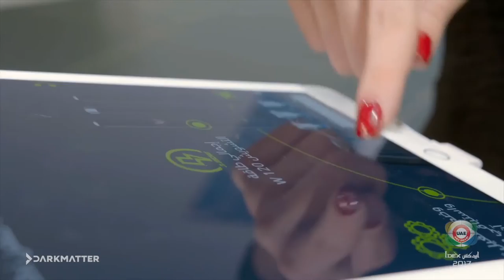DarkMatter at IDEX 2017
DarkMatter enjoyed a major presence at IDEX 2017 in Abu Dhabi, where the firm highlighted the growing importance of cyber in the defence sector.

For more on DarkMatter head to: darkmatter.ae